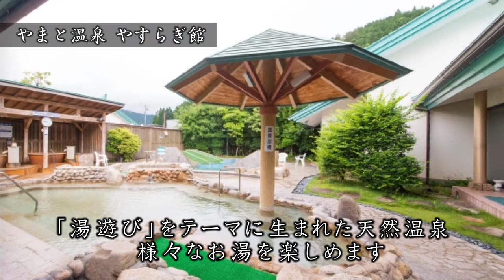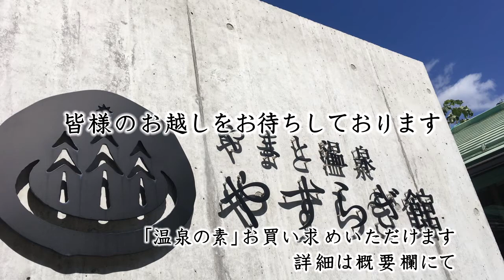【やまと温泉 やすらぎ館】 岐阜県郡上市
●施設名 やまと温泉 やすらぎ館
〒501-4612 岐阜県郡上市大和町剣189

やまと温泉は、「湯あそび」をテーマとした、ジェットバスや塩サウナ・うきうき風呂といったバラエティーに富んだ温泉で、健康や美容を目的に楽しみ・安らぐことのできる施設です。
「やすらぎ館」別名”ことといの湯”は、寝殿造りを現代風に再生した新和風建築。古今集の美しい歌から名付けられた趣のある湯をお楽しみ下さい。